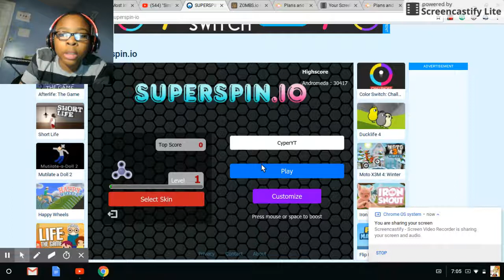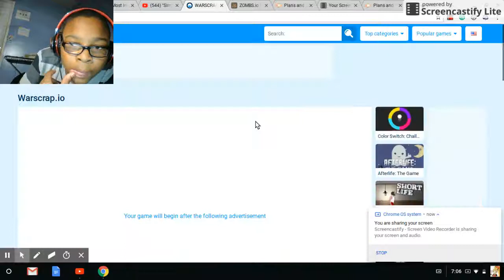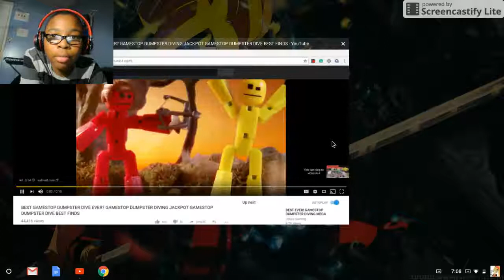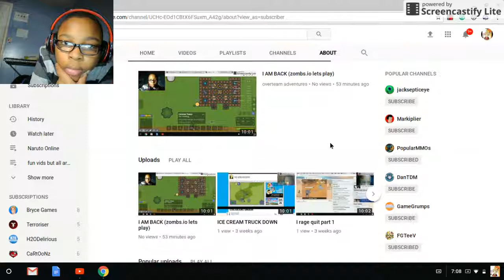This game is so bad it made me rage quit